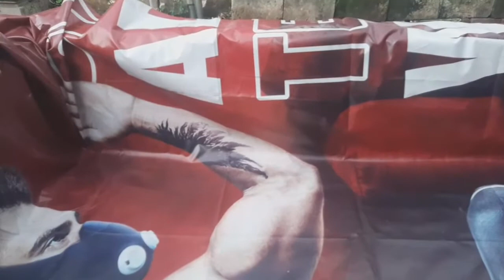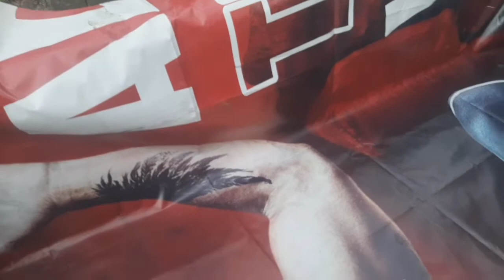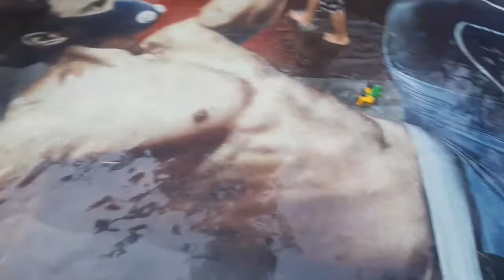cara membuat kolam terpal || Sangat Praktis dan rapi || cara membuat kolam terpal ikan lele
Assalamualaikum wr.wb.
Cara membuat kolam terpal sangatlah penting terutama pada lubang pembuangannya. agar air cepat habis dan tanpa tersisah agar kita lebih mudah melakukan pengerjaan ato perawatan ikan.
Berikut kami sampaikan cara pemasangan terpal atau banner.
pada proses pembuatan kolam terpal. Hal yang penting yang harus diperhatikan adalah cara membuat lubang buangan. Agar air dapat terkuras habis dan lubang buangan terlihat rapi.
Semoga bermanfaat,salam sukses petani ikan air tawar.
wassalamualaikum wr.wb.